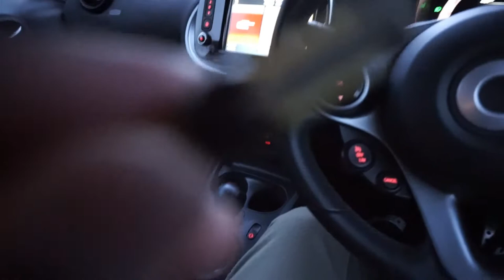I Hate Led Bulbs